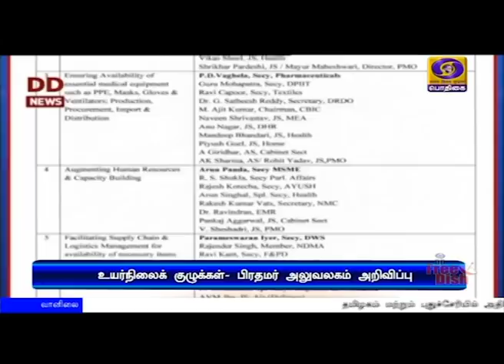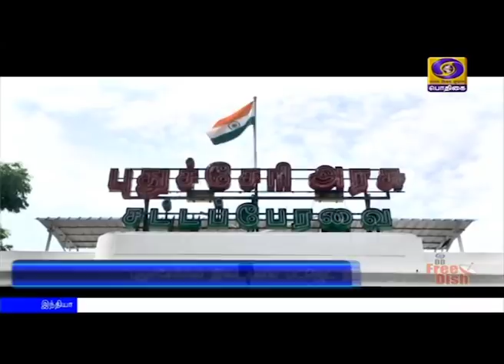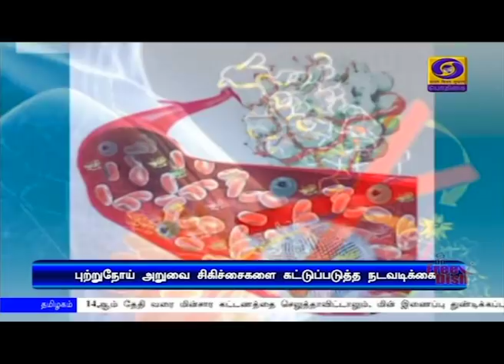(30.03.2020) 11AM NEWS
1)   ஊரடங்கு காலத்தில் உடலை ஆரோக்கியமாகவும், கட்டுக்கோப்பாகவும் வைத்திருக்க யோகா உதவும் - பிரதமர் நரேந்திர மோதி.

2)  கோவிட் 19 தொற்றை கட்டுப்படுத்த இந்தியாவில் அறிவிக்கப்பட்ட 21 நாள் ஊரடங்கு மற்ற நாடுகளுக்கு முன்மாதிரியாக உள்ளது - சமூக செயல்பாட்டாளர்கள் வரவேற்பு.

3)   கோவிட் 19 தொற்றால் நாடுமுழுவதும் உள்ள நிலைமைகள் குறித்து மத்திய பாதுகாப்புத் துறை அமைச்சர் ராஜ்நாத் சிங் தலைமையில் உயர்நிலைக் குழு ஆய்வு.